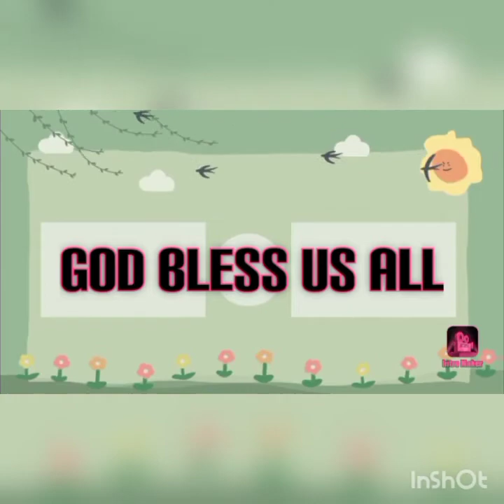Road going to Batha